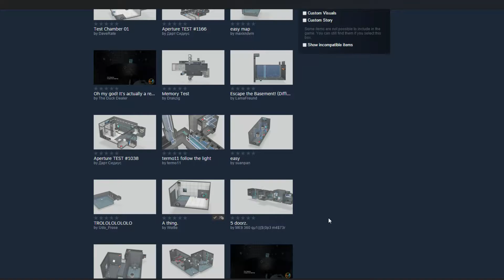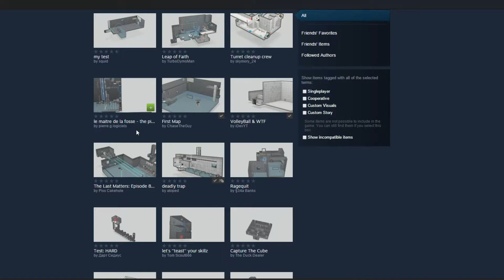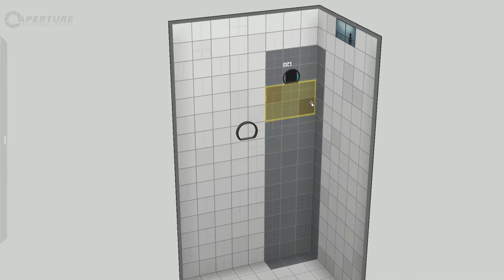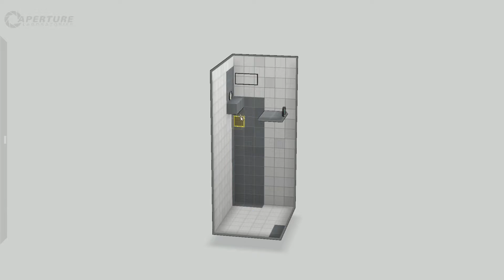Channel Update: May: With Portal 2 Most Recent Maps...Oh God..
I will not put the map links because I dont want hateful comments...Im talking to you, Trent *Kappa*